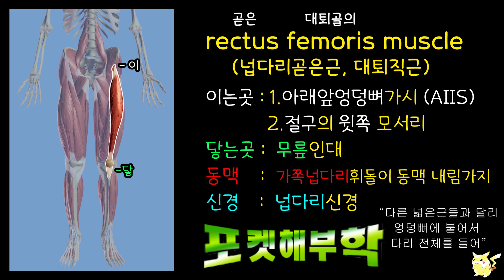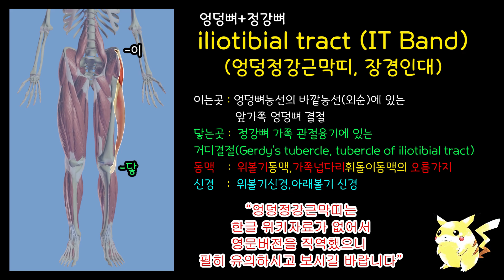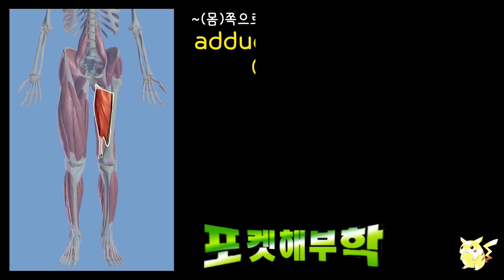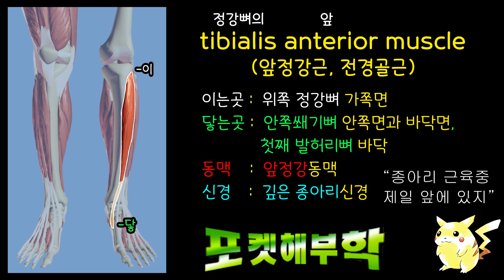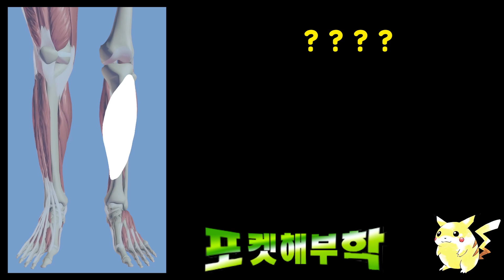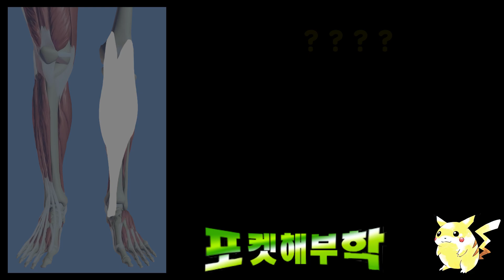[뭘까요 포켓해부학] - 다리 근육편 (정면)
이미지 따고 자료 검수하다가 보니 시간 다 지났네요.
만들다가 힘들어서 앞에 보이는 면만 만들었습니다.
금방 만들 줄 알았는데 전혀 예상치 못한 곳에서 손이 많이 갔습니다
그리고 놀랍게도 썩 재밌지는 않음

멍때리고 보다 보면 최면에 걸리는기분이 듭니다
저는 이미 한 스무번 걸렸습니다

그냥 한번 공부하고 나서 개념 정리 필요한 사람만 보십시오...
검수는 한다고 했는데 헤까닥해서 혹시나 잘못한 게 있을수도 있습니다.

사람들의 관심이 적은 꺼무위키 문서엔 잘못된 정보들이 은근슬쩍 섞여있으니
여러분들도 조심하십시오